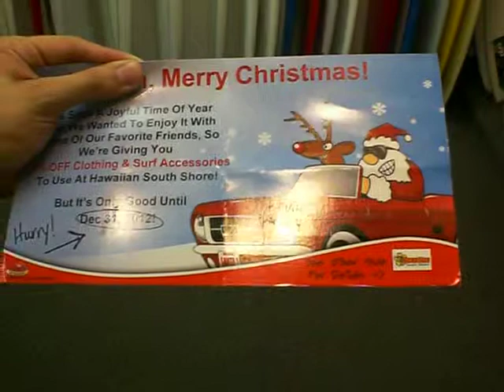15% OFF Clothing and Surf Accessories XMAS Card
Royalty Rewards
15% OFF Clothing and Surf Accessories ONLY
Can not stack with sales items or any other coupons